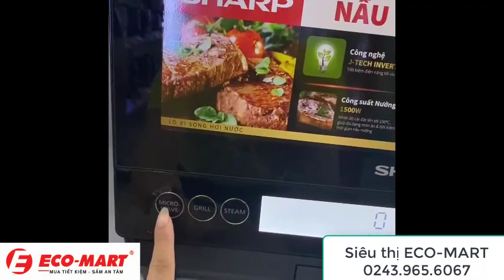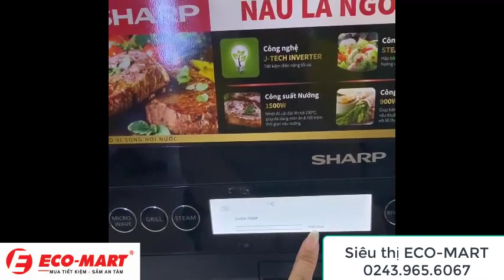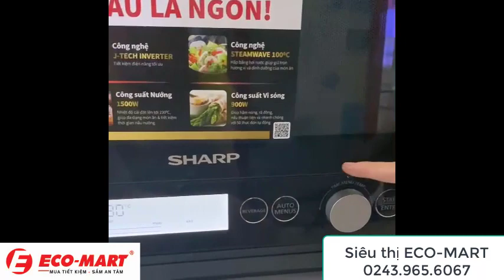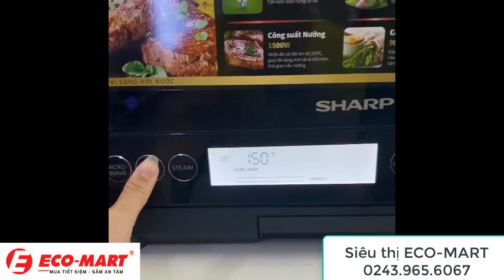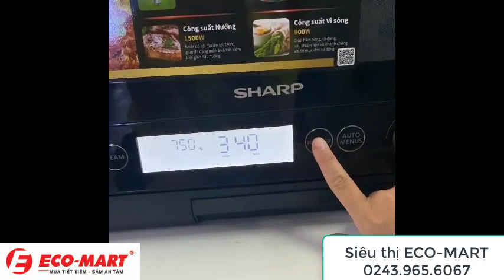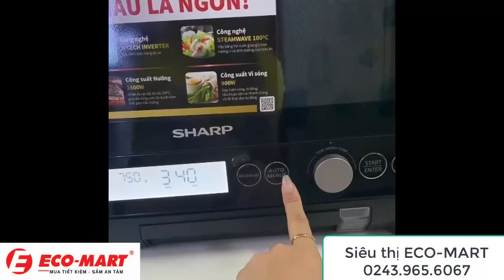Cách Sử dụng Lò vi sóng hơi nước Sharp 25 lít AX-1250VNB